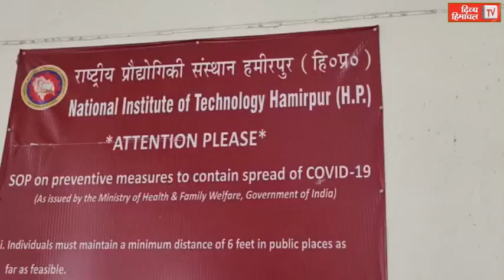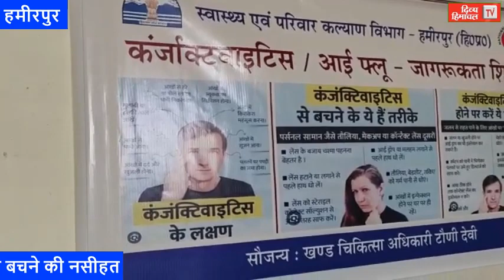एनआईटी में जागरूकता कार्यक्रम, बच्चों को आई फ्लू से बचने की नसीहत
एनआईटी में जागरूकता कार्यक्रम, बच्चों को आई फ्लू से बचने की नसीहत divyahimachaltv dhtv,tvnews localnews divyahimachaltv dhtv tvnews tvnewslocal tvnewsnews tvnews Himachalkitajakhabren Himachalkilivenews Hpkitajanews HimachalPradeshkinews Himachal Pradesh ki khabren